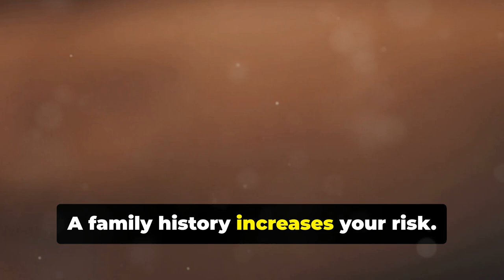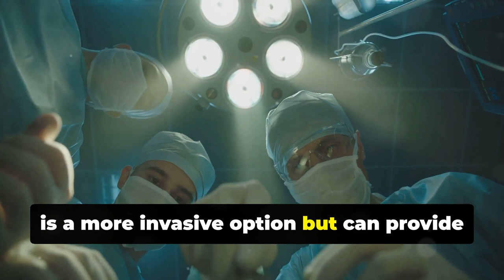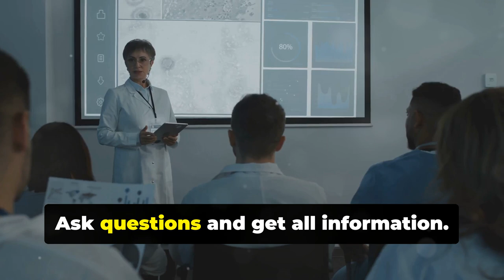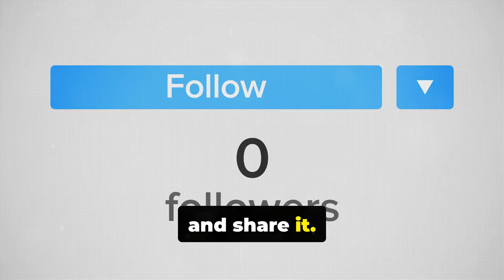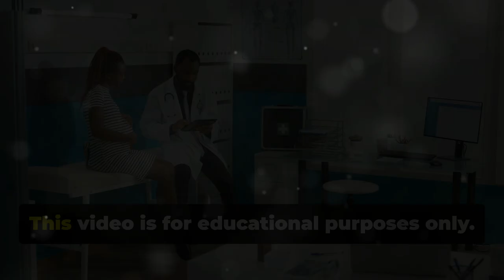Understanding Palmer Hyperhidrosis: Causes, Symptoms, and Treatments [2024 July 25]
Sweaty palms, or palmar hyperhidrosis, is a medical condition in which a person sweats excessively and unpredictably from their hands. People with palmar hyperhidrosis may sweat even when the temperature is cool or at rest.

OUTLINE:
00:00:00 - What is Palmar Hyperhidrosis?
00:00:36 - Causes and Symptoms of Sweaty Palms
00:01:26 - Who Gets Palmar Hyperhidrosis?
00:01:44 - Social and Professional Impact
00:02:15 - ETS and Beyond
00:03:15 - Not an Option
00:03:54 - Coping Strategies and Support
00:05:02 - This Video is for Educational Purposes Only